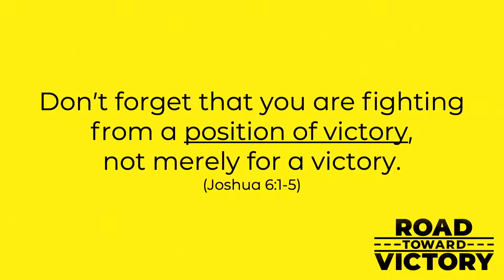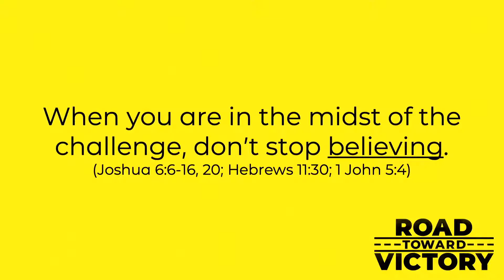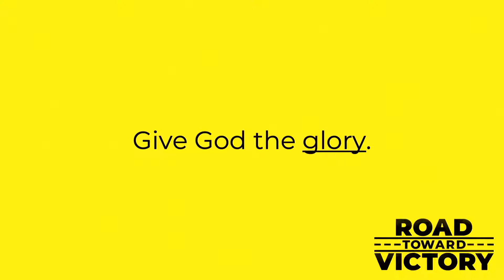Road Toward Victory: The Challenge Before You – 10/20/2019